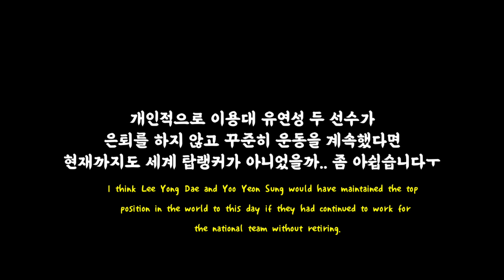이 둘이 은퇴를 안했다면 어땠을까?🤔 이용대 유연성 vs 렌시앙유 탄치앙 LeeYongDae YooYeonSung vs TanQiang RenXiangYu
안녕하세요 콕과콜라 최재훈입니다.

한국의 남자복식 하면?
이용대유연성 조합이 생각나시죠!

2016년도에 은퇴한 두 선수가 첫번째로 다시 만났던 경기!

2017광주코리아마스터즈 남복경기 지금보시죠!

홍보와 공유는 영상제작에 힘을
알람설정은 필수!

Source: 전효영
Edit: COCKANDCOLA